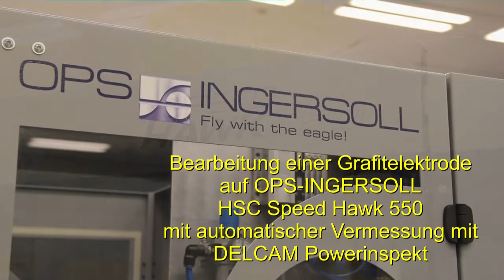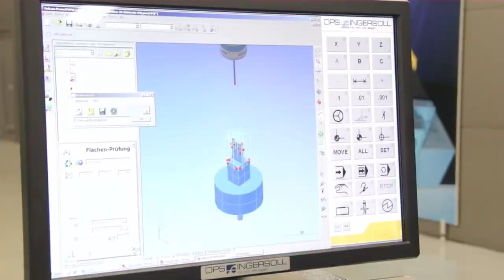OPS INGERSOLL Grafitelektrode mit automatischer Vemessung mit DELCAM PowerInspekt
HSC Fräsen einer Grafitelektrode auf Speed Hawk 550 mit anschließender automatischer Vermessung auf der Fräsmaschine. Messprogramm erstellt mit DELCAM PowerInspekt. Automatisierte Erstellung eines Messprotokoll.
OMV Pro-OI Solution.